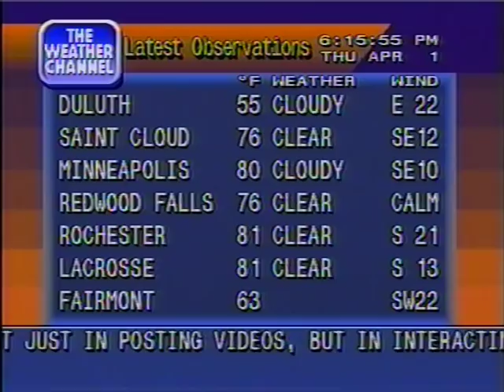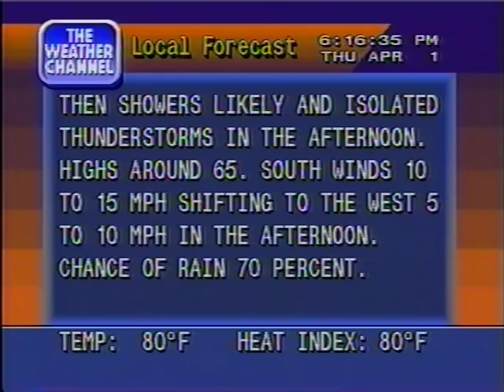April Fool's 80s!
Although not quite a record, still, the 80 degree weather was incredible after a cold Minnesota winter.